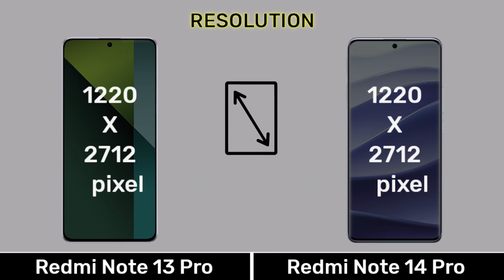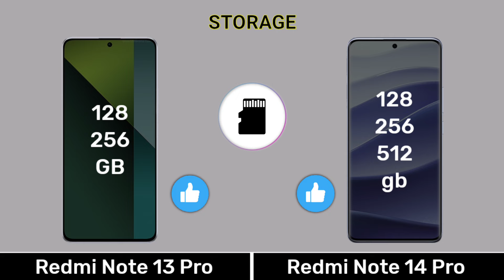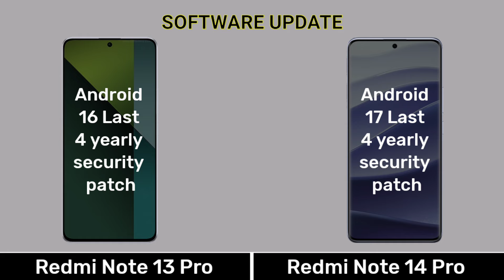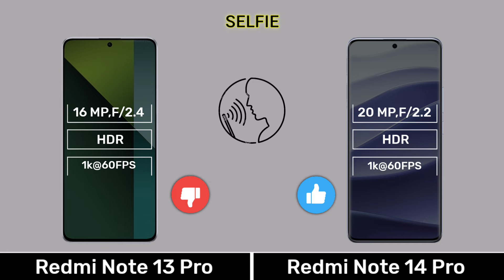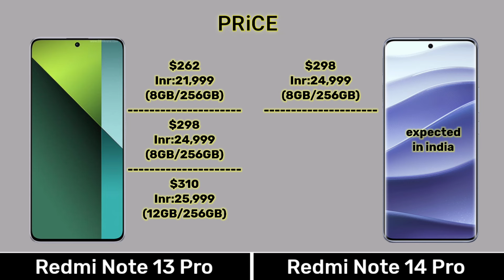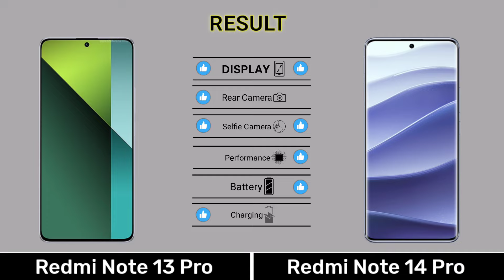redmi note 13 pro vs redmi note 14 pro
0.00 Introduction
0.03 Display
0.51 Design Build
1.07 Performance
2.13 Camera
3.08 Connectivity
4.03 Battery
4.35 Price
4.48 Result
5.02 End Screen